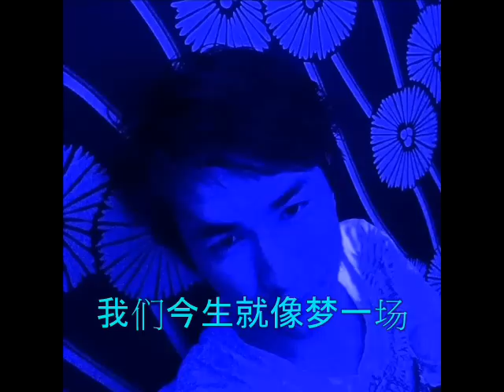今生缘 朋友 兄弟 2014 DJ Remix 家诚